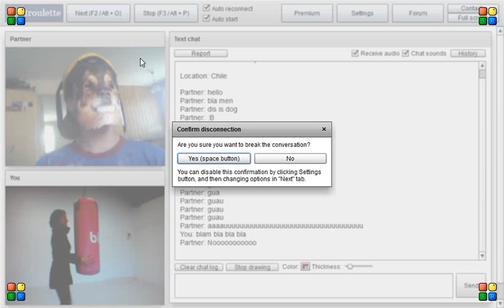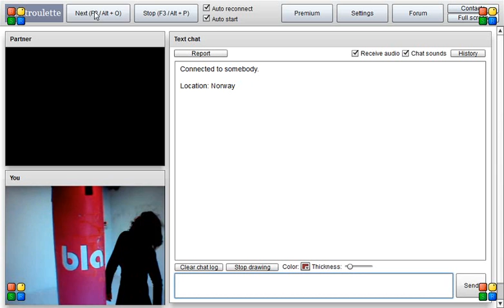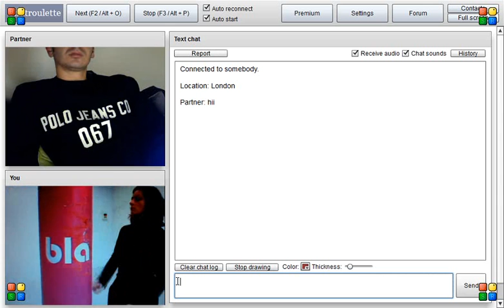blam blattitudes 002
blam blattitudes // ailleurs et maintenant // eVe ARIZA